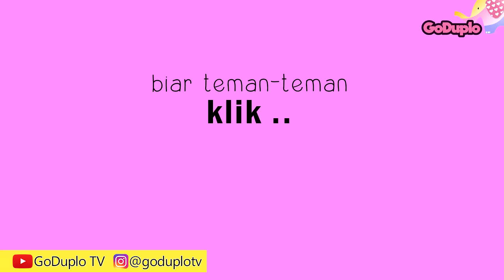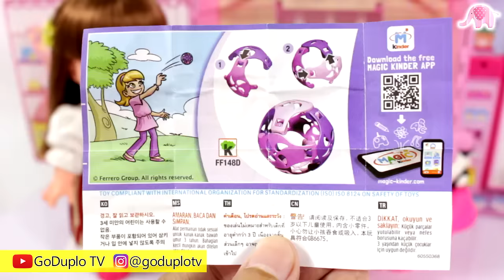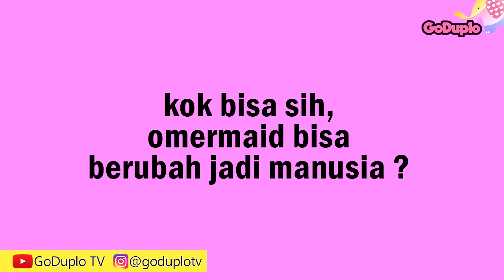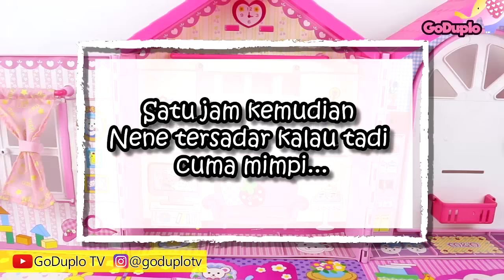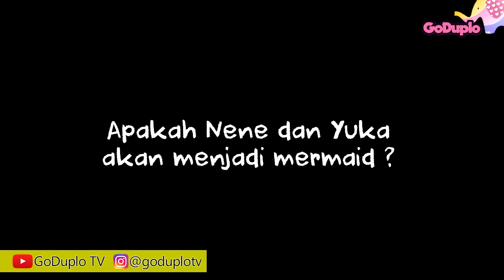Kok bisa OMermaid berubah jadi manusia ? | Full Video #3 GoDuplo TV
Kok bisa OMermaid berubah jadi manusia ? | Full Video #3 GoDuplo TV. Kartun Diva, kastari animation.
Video ini adalah gabungan antara 3 video, yang merupakan jawaban dari pertanyaan teman-teman yang pada bingung, kok bisa OMermaid jadi manusia?
dan Nene juga bisa jadi mermaid. Jadi, tonton terus sampai akhir yaa..